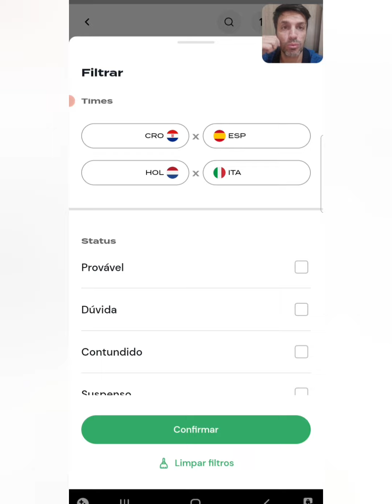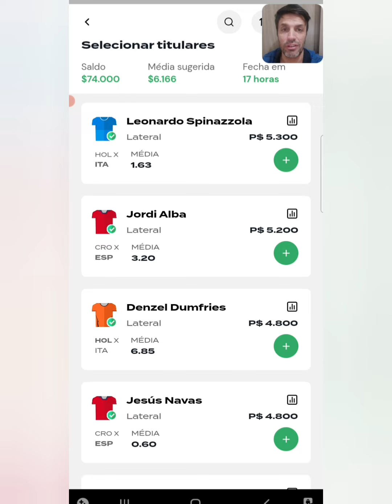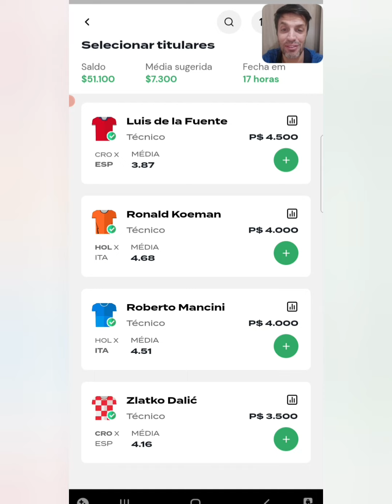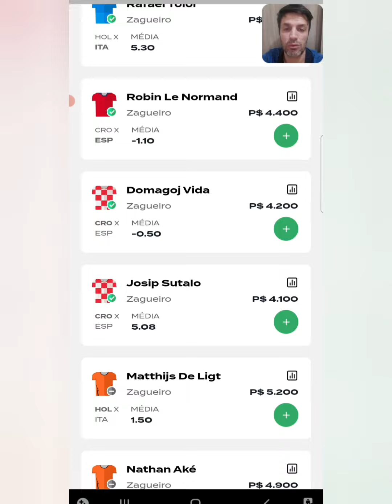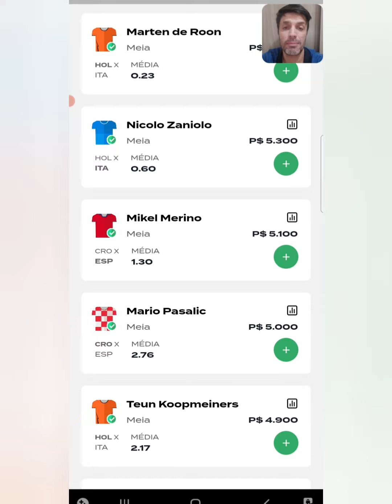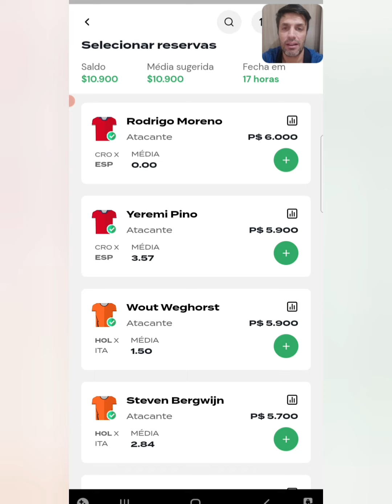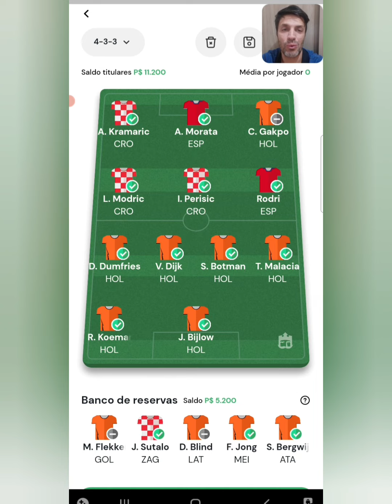REI DO PITACO | DICAS UEFA NATIONS - LIGA DAS NAÇÕES - JOGOS FINAIS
HOLANDA X ITÁLIA
CROÁCIA X ESPANHA